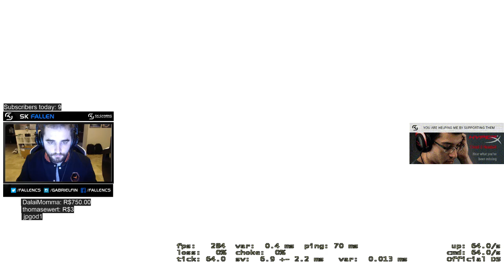SK * FalleN playing CS:GO MM on Cache (twitch stream)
fallen global, fallen mm, fallen mirage